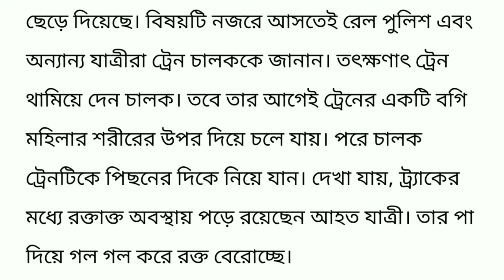🚊ফের ওড়িশার বালেশ্বরে মর্মান্তিক ট্রেন দূর্টনা ।। Puri howrah express